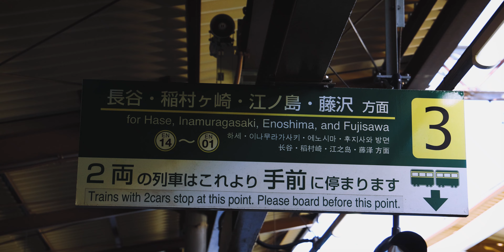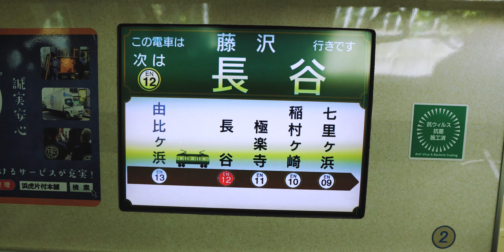【風景写真】海の見える街を歩いて写真撮影 | 電車旅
鎌倉市にある稲村ヶ崎と七里ヶ浜などの海岸で撮影してきました。早朝は天気が良く動画冒頭のような清々しい景色を見ることができました。段々と天気が悪くなり、曇天の暗い雰囲気になりましたが、ロケーションも相まって、写真が海外風になったので結果オーライです！
これからもっと気温が高くなり入道雲等も出てきたら、また撮影に行きたいなと思いました。

私事ではありますが、この度ストアをオープンしました。今はまだプリセットのみの販売ですが、チャンネルの規模が大きくなったら写真集なども出したいと思います。

▼ 撮影条件 - Shooting conditions
・気温 - temperature　24℃
・天気 - weather　Cloudy

▼ Equipment used - 使用機材
EOSR6 〈eosr6 〉
EOSRP 〈eosrp 〉
RF24-105mm F4L IS USM
EF70-300mm F4-5.6 IS II USM
EF-S 18-55 mm F4-5.6 IS STM
RF50mm F1.8 STM
EF-EOSR Mount Adapter